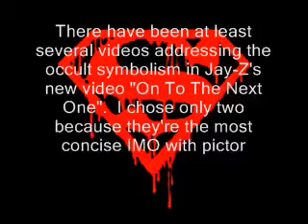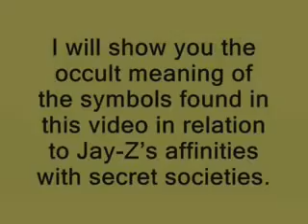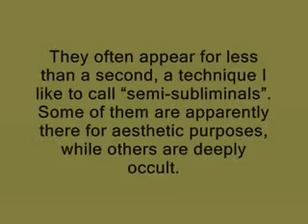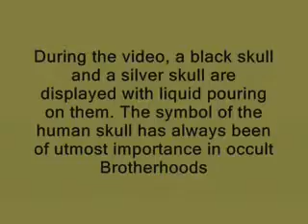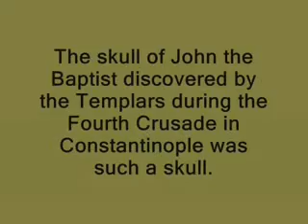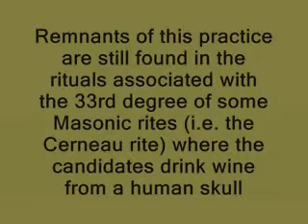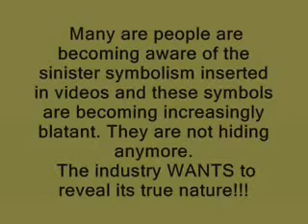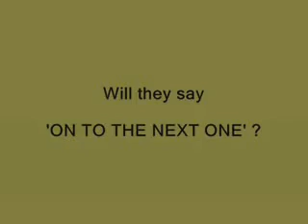Hip Hop and the Occult-..On To The Next One